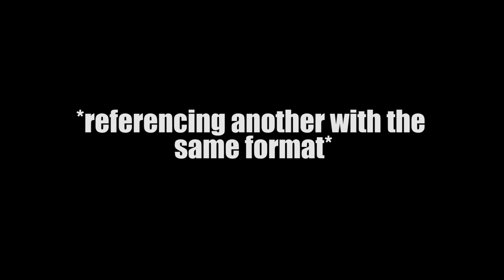When it's too late at night | Night 1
A collection of clips that include someone dying of laughter from something really minuscule and dumb for hours on end.
Why are things so much funnier when it's late at night?

Post Script: I couldn't include the other Jason Bourne meme because it technically showed some dude's butt crack and YT wouldn't let me show it and I didn't want to edit it because I felt lazy and it's 2am goodbye.